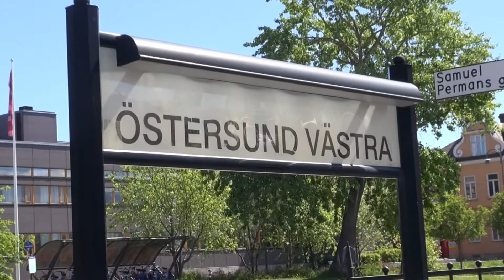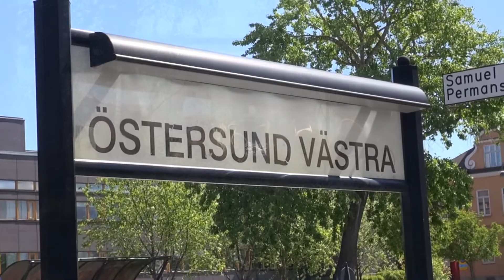Vi möts vid västra stationen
En nyskriven sång  av Tommy-John med betraktelse av Östersund Frösön! Videoprodktion Tommy-John